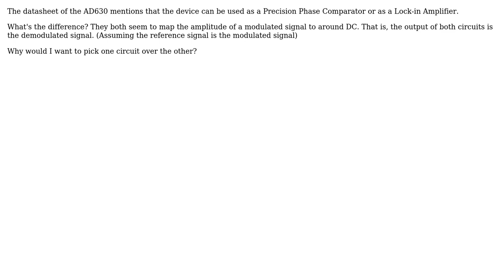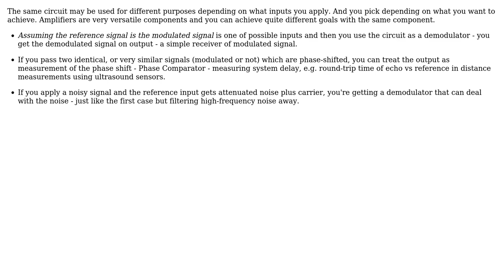Engineering: Difference between AD630 'Phase Comparator' and 'Lock-in Amplifier' modes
With thanks & praise to God, and with thanks to the many people who have made this project possible! | Content (except music & images) licensed under CC BY-SA | Music | Images & others | With thanks to user SF. user Remco Poelstra and the Stack Exchange Network Trademarks are property of their respective owners. You are responsible for your own actions.